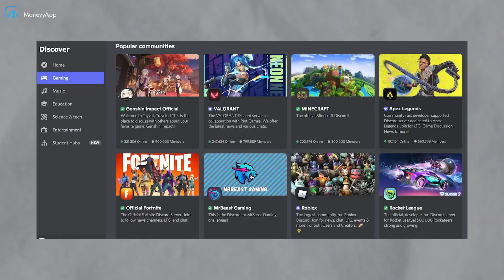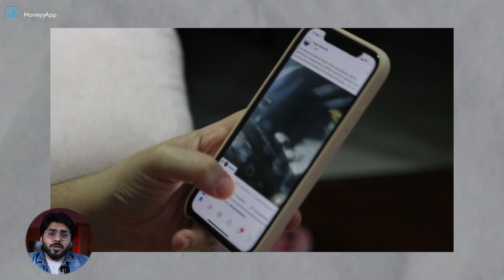Why 90% Youtubers fail on Youtube | Top 3 Mistakes Every Content Creator Does | Don't Repeat This.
Hi Creators,

In this video, I will tell you the 3 common mistakes every content creator/youtuber does which makes their growth slow and the methods to correct them.

Topics Covered:
- Basic skill-set required to make a content
-Sell your course online
-Providing consulting services
-Income through YouTube
-Brand collaboration
-Investment strategy

TIMESTAMPS
0:00 Introduction
00:37 Mistake 1 : Grow on Every Platform Simultaneously.
01:53 Mistake 2 : Getting Overwhelmed
03:12 Mistake 3 : Posing Same Content on Every Platform.
04:14 Conclusion

Our channel is for and by Content Creators. We cover lots of interesting stuff such as web3, crypto, metaverse, and much more to help creators grow.